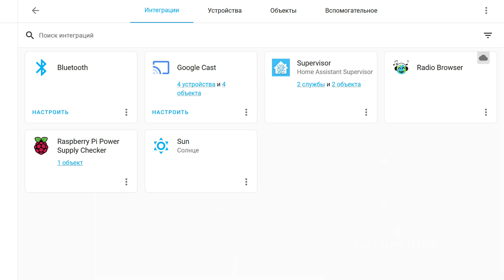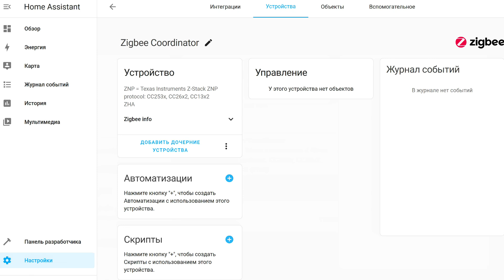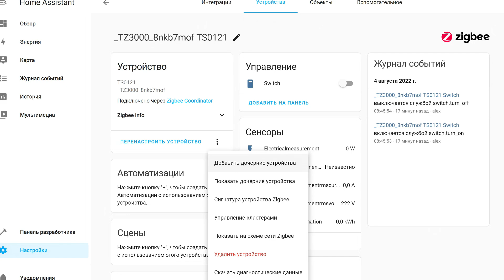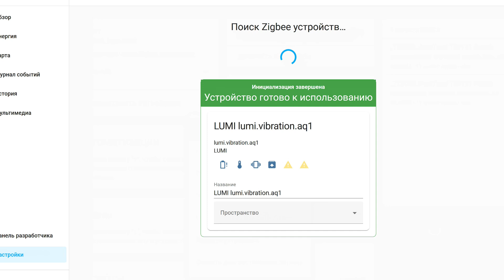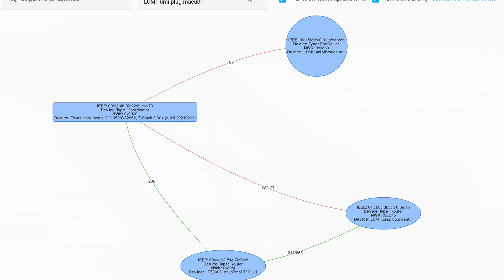Home Assistant - Новый тестовый сервер с ZHA, Zigbee Home Automation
Небольшое видео про создание нового испытательного сервера для проведения тестирования работы zigbee устройств в Home Assistant через интеграцию Zigbee Home Automation, ZHA.

00:00 - Вступление
01:08 - Установка
02:21 - Подключение
05:12 - Вывод